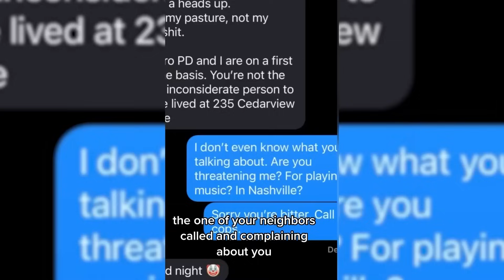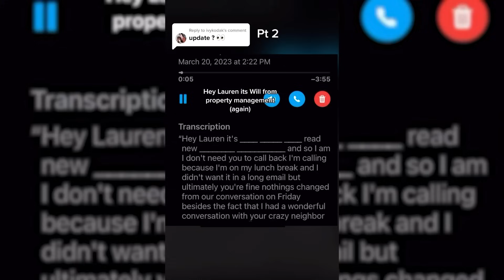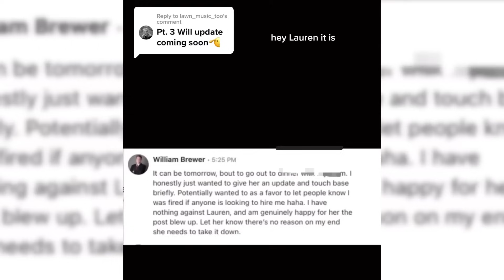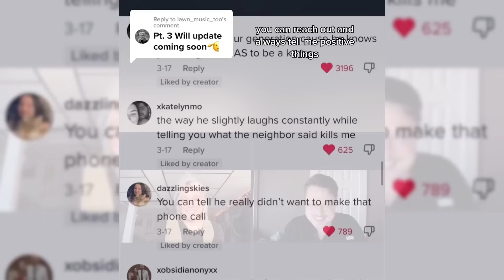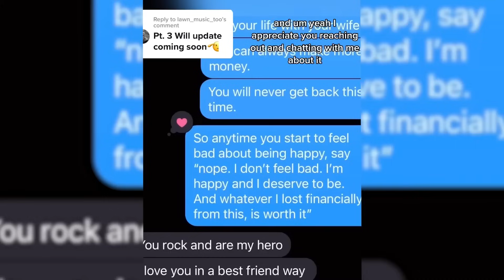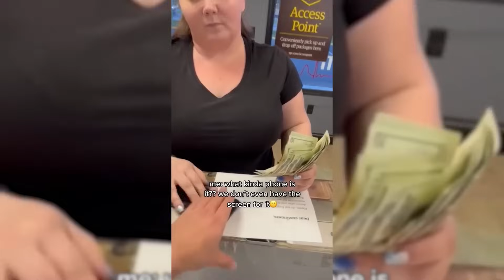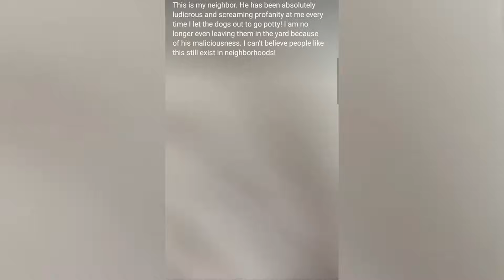When Karens Mess With The Wrong People..